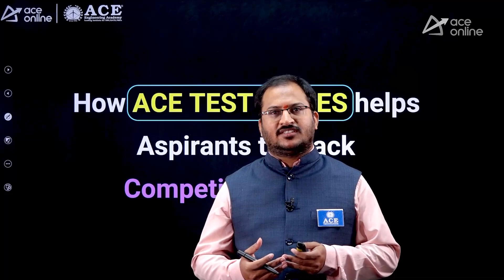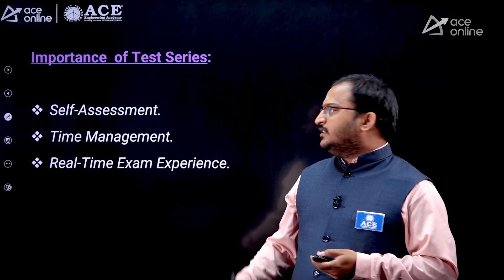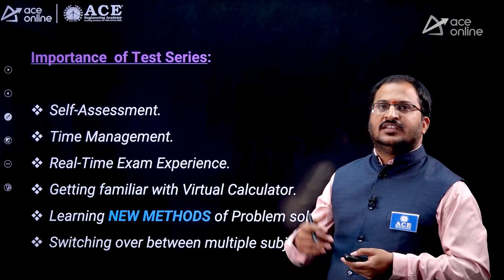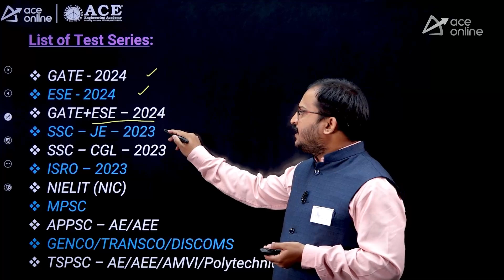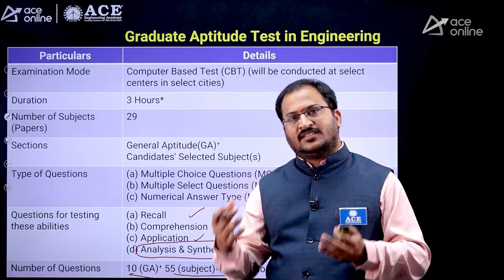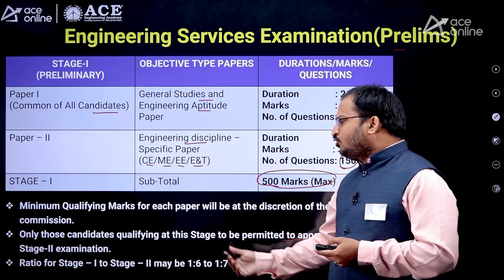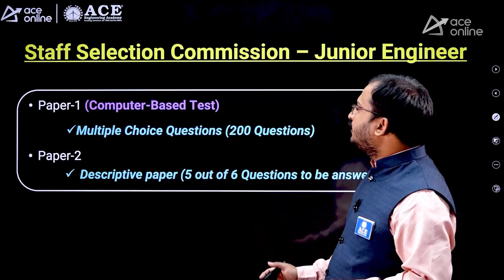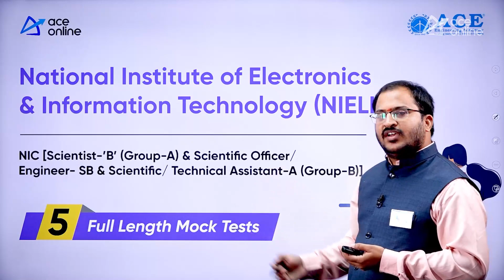టెస్ట్ సిరీస్ రాయడం లో కలిగే లాభాలెన్నో ! ACE Academy టెస్ట్ సిరీస్ రాయండి విజయానికి చేరువవ్వండి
ACE Engineering Academy is proud to offer an unparalleled opportunity for aspiring engineers through our comprehensive test series. Designed specifically for students preparing for ESE (Engineering Services Examination), GATE (Graduate Aptitude Test in Engineering), and PSUs (Public Sector Undertakings), our test series plays a vital role in assessing and elevating your preparation to new heights.

With Ace Academy's test series, you gain a plethora of benefits that go beyond mere evaluation. Each test serves as a crucial stepping stone towards your success, empowering you to:

Gauge Your Progress: Regularly attempting our meticulously crafted tests helps you track your progress accurately. Identify your strengths and weaknesses, enabling you to strategize your study plan effectively.

Simulate Real Exam Conditions: Our test series mirrors the actual examination environment, preparing you for the challenges you'll face on the big day. Experience the time constraints, question patterns, and pressure, ensuring you are well-prepared to perform at your best.

Enhance Time Management Skills: Time is of the essence in competitive exams. Ace Academy's test series helps you develop exceptional time management skills by practicing solving questions within specified time limits. You'll learn to prioritize, manage stress, and improve your efficiency in tackling complex problems.

Identify Knowledge Gaps: Our comprehensive test series uncovers areas where you might lack conceptual clarity or have gaps in your knowledge. Pinpointing these areas allows you to focus on specific topics, ensuring a more comprehensive understanding of the subjects.

Boost Confidence: Regularly attempting our test series builds confidence, eliminating exam anxiety and instilling self-belief. Experience a significant confidence boost as you familiarize yourself with the exam format and consistently improve your performance.

Refine Exam Strategy: Analyzing your test results and feedback provides valuable insights into your exam strategy. Learn from your mistakes, identify patterns, and refine your approach, giving you a competitive edge over others.

Stay Ahead of the Curve: Our test series is meticulously curated by industry experts and experienced faculty, incorporating the latest exam trends and pattern changes. Stay up-to-date with the evolving examination standards and ensure you're always one step ahead.

Attempt ACE Academy's test series and embark on a transformative journey towards achieving your engineering dreams. Unlock your true potential, eliminate uncertainties, and embrace success with our comprehensive test series tailored for ESE, GATE, and PSUs. Get ready to conquer the challenges and emerge victorious in your chosen field of engineering.